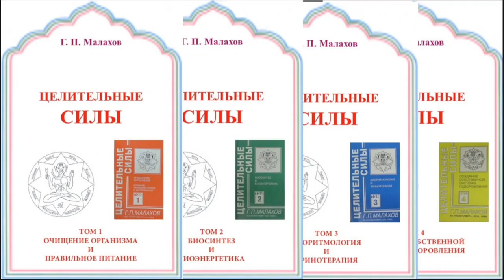ЧИСТКА ПЕЧЕНИ. КАМНЕЙ НАВАЛОМ. Малахов.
Чистим печень ... а камней навалом ... больших и малых! Разве такое бывает ...